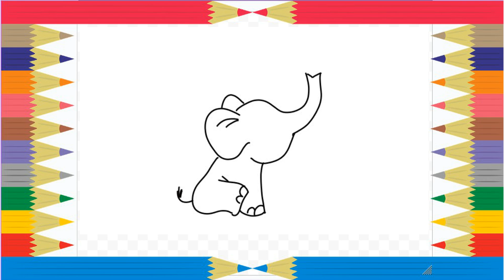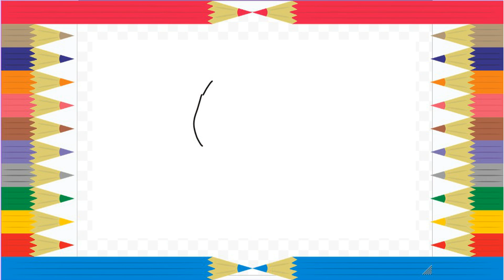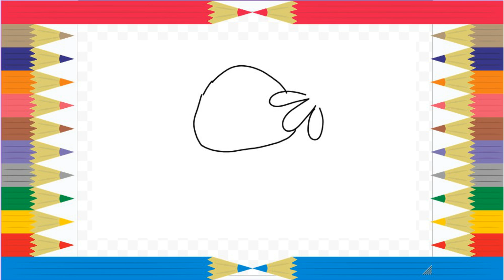Dibujos fáciles para niños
¡Bienvenidos al canal  KawaiiCreatorsClub!

En nuestro canal, sumérgete en un mundo de adorable arte kawaii donde la ternura y la creatividad se fusionan. Somos un grupo de artistas apasionados que amamos compartir nuestra pasión por el arte kawaii con el mundo.

¿Qué es el kawaii? Es más que un estilo de dibujo, es una expresión de alegría y felicidad a través de personajes adorables, colores suaves y elementos encantadores. Desde tiernos animales hasta dulces postres, en @KawaiiCreatorsClub encontrarás una amplia variedad de dibujos que te harán sonreír.

Únete a nosotros en emocionantes tutoriales paso a paso, desafíos de dibujo, y recorridos por nuestras creaciones más tiernas. Ya seas un artista experimentado o estés recién comenzando en el mundo del dibujo, siempre hay algo nuevo y divertido que descubrir aquí.

Además, nos encanta conectar con nuestra comunidad de amantes del kawaii. Así que, ¿por qué no te unes al club? ¡Te esperamos!

¡Dibuja, sonríe y haz del mundo un lugar más kawaii con KawaiiCreatorsClub!

dibujos para niños paso a paso
dibujos fáciles
dibujos rápidos
Dibujos animados
Colores vibrantes
Personajes adorables
Historias fascinantes
Melodías alegres
Aprendizaje divertido
Imaginación
Mundo mágico
Aventuras para niños
Entretenimiento educativo
Risas y diversión
Ilustraciones encantadoras
Creatividad infantil
Actividades para niños
Desarrollo infantil